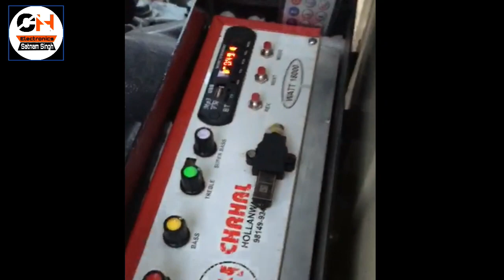The Farmer | New Punjabi song |Ravinder Grewal |video by Chahal Hollanwali